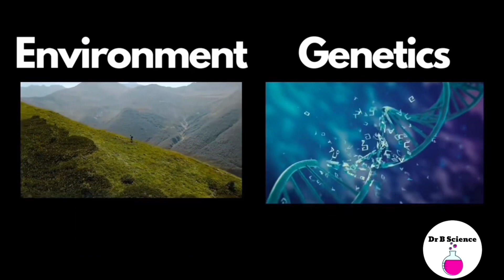Büyüme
Bu videoda çevresel ve genetik faktörlerin karmaşık dünyasına dalarak bir bitkinin boyunu veya bir hayvanın büyüklüğünü neyin belirlediğini keşfedeceğiz.

Çevresel faktörlerden başlayarak: bunlar bir organizmanın yaşam alanı içindeki koşulları kapsar. Sıcaklığı göz önünde bulundurun: Organizmalar genellikle aşırı soğuk veya sıcaktan kaçınarak belirli bir aralıkta gelişirler. Yiyecek ve suya erişim, bitkiler için güneş ışığı, geniş büyüme alanı ve bitkiler için toprağın kalitesi gibi faktörlerin tümü büyümede çok önemli rol oynar.

Diğer taraftan genetik faktörlerimiz var. Her organizma, bir plan gibi davranan DNA'yı ebeveynlerinden miras alır. Bu DNA, organizmanın ulaşılabilir maksimum boyutunu, büyüme hızını, şeklini, rengini ve diğer özelliklerini tanımlar.

Peki bu iki faktör grubu nasıl etkileşime giriyor? Bir organizmanın genetik yapısı potansiyel büyüme sınırlarını belirlerken, çevre bu sınırlara ulaşılıp ulaşılamayacağını belirler. Örneğin bir bitki genetik olarak diğer bitkilerden daha yüksekte olma kapasitesine sahip olabilir, ancak yeterli ışık ve su alamazsa ya da hava çok soğuksa potansiyel yüksekliğine ulaşamayabilir. Benzer şekilde, kendisini büyük olmaya yatkın kılan genlere sahip bir hayvan, yeterli besinden yoksun olması veya aşırı kalabalık bir yaşam ortamında yaşaması durumunda tam boyutuna ulaşamayabilir. Devasa bir pasta tarifiniz olduğunu, ancak bunu pişirmek için gerekli malzemelerin veya fırın alanının bulunmadığını hayal edin.

Yaşamın geniş alanında hem çevre hem de genler, organizmaların büyümesini ve gelişmesini düzenleyen yardımcı iletkenler olarak hareket eder. Biyolojinin heyecan verici karmaşıklığını vurgulayan, doğa ile yetiştirme arasındaki hassas dengedir.